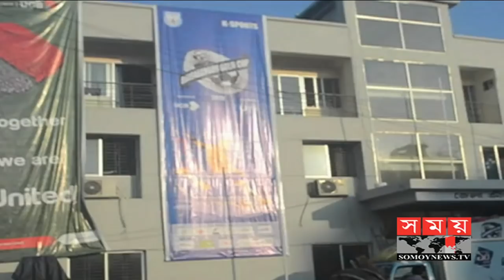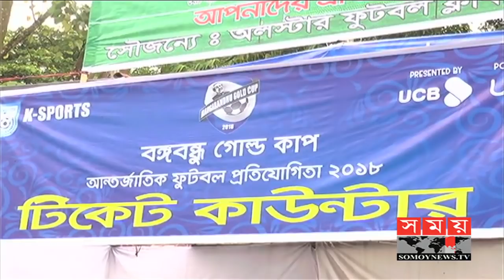বৃষ্টি, টিকিটের অতিরিক্ত দাম-তবুও মাঠে দর্শকদের জয়জয়কার | Football Supporters of BD | Somoy TV